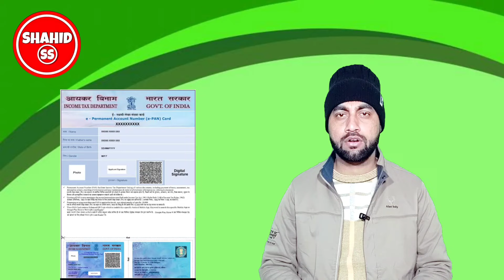e pan card to physical pan card | e pan card to physical pan card with signature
Dosto is video me hamne apko bataya hai aap e pan ko niche se cut kar ke pocket wala pan card kaise bana sakte ho

My Telegram Channel Link Join Karo